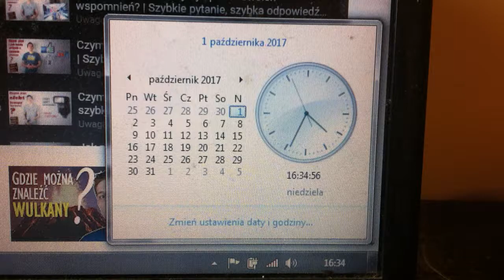Bardzo rzetelny test pochłaniaczy wilgoci vol. 3 - minęło 48 godzin